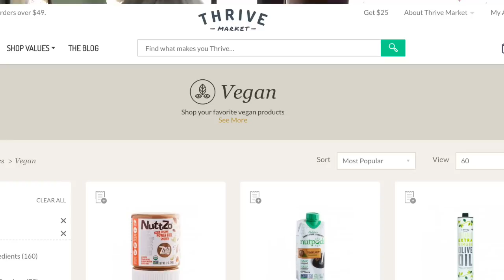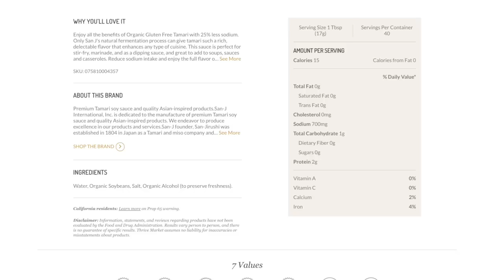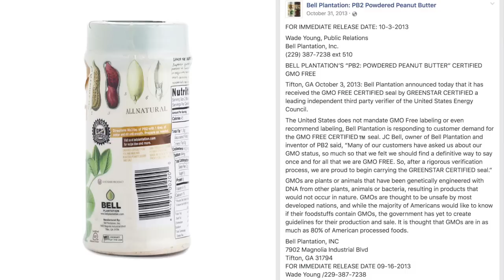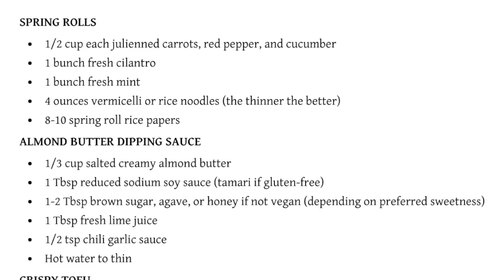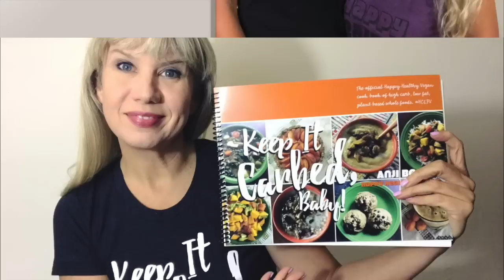Spring Rolls & Peanut Sauce Demo + Thrive Market Unboxing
Follow along as I whip up a batch of Vietnamese Spring Rolls featuring rice noodles, fresh herbs and veggies, plus a spicy lime peanut sauce with 2 variations (full fat or low fat), using several ingredients I found on the Thrive Marketplace. Not only are these rolls vegan, but gluten free, as well.

INGREDIENTS:
Rice paper wrappers
Maifun Brown Rice Noodles
Powdered Peanut Butter or Peanut Butter
Tamari Sauce (Reduced Sodium variety)
Sweet Chili Sauce
Coconut Nectar
Lime
Basil
Cilantro
Lettuce
Cabbage
Carrots
Cucumber

Already have a Thrive Market membership? Get a FREE 16oz Thrive Market GMO-free almond butter when spending $29 or more via our special

💅 Anji is wearing the 5-free vegan nail polish "Tiger Balm" by Madam Glam

Hear more more music from Anji Bee or our band Lovespirals on Spotify, Apple Music, Google Play, or Pandora.